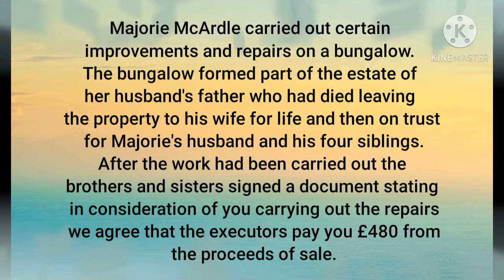Re McArdle 1951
Re McArdle (1951) Ch 669 Court of Appeal

Majorie McArdle carried out certain improvements and repairs on a bungalow. The bungalow formed part of the estate of her husband's father who had died leaving the property to his wife for life and then on trust for Majorie's husband and his four siblings. After the work had been carried out the brothers and sisters signed a document stating in consideration of you carrying out the repairs we agree that the executors pay you £480 from the proceeds of sale. However, the payment was never made.aHeld:
law case notes The promise to make payment came after the consideration had been performed therefore the promise to make payment was not binding. Past consideration is not valid.